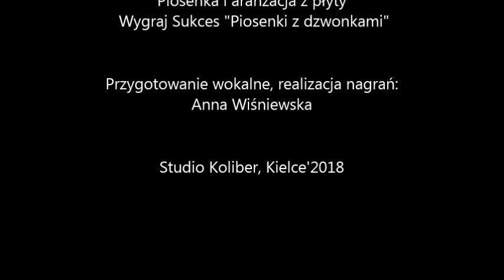TOSIA MUCZKO - JADĄ KOLĘDNICY, JADĄ (cover)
Konsultacje wokalne, realizacja nagrań: Anna Wiśniewska,
Studio Koliber, Kielce